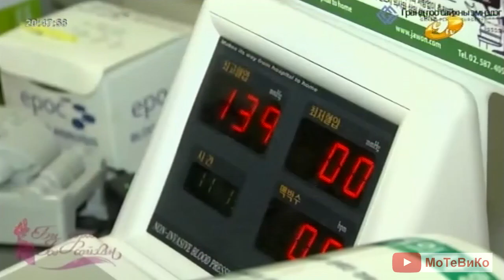Монгол Let Me In 4 Тусгай дугаар 2017